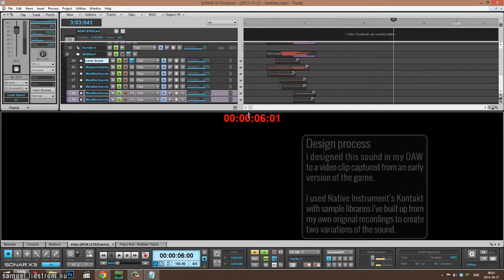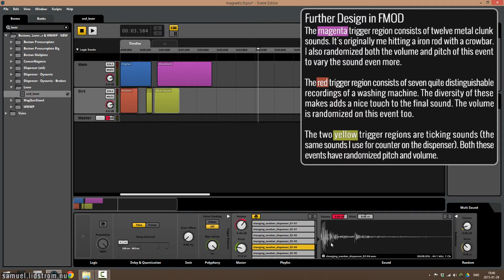Magnetic: Cage Closed - Sound Design - The Lever Sound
The Lever Sound
The sound of the levers is built up from recordings of metal scraping, door handles and and different door locks.

My aim was to make it sound sturdy, unbreakable and and not very user friendly.

The video shows the sound implemented in the game, how I first designed it in my DAW and then later further added elements to the sound in FMOD.